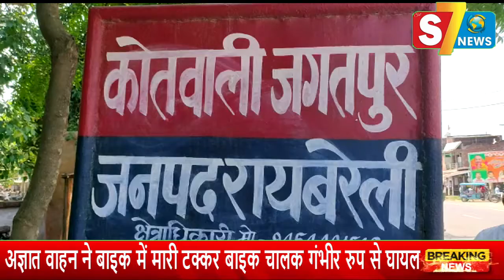अज्ञात वाहन ने बाइक में मारी टक्कर बाइक चालक गंभीर रुप से घायल